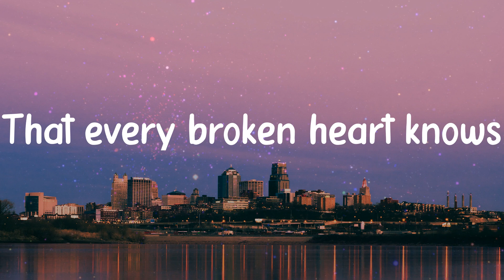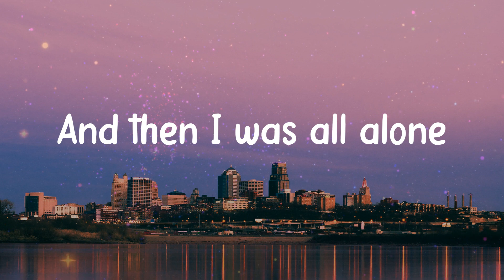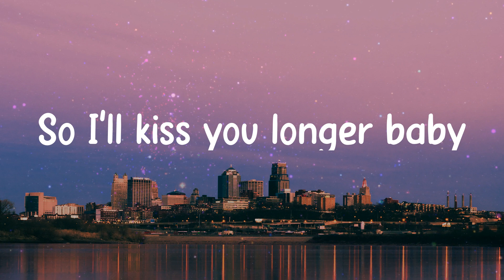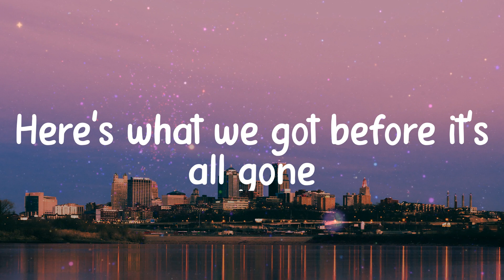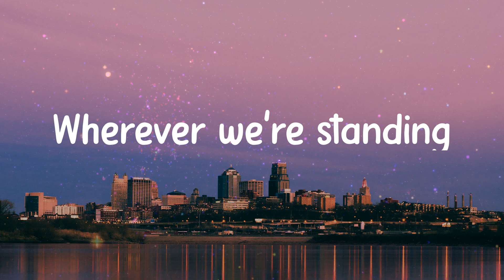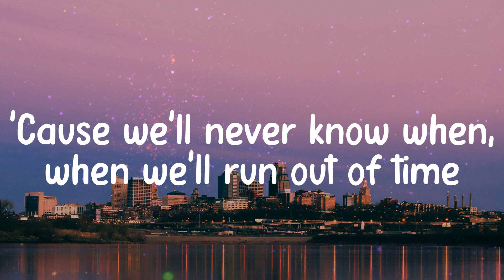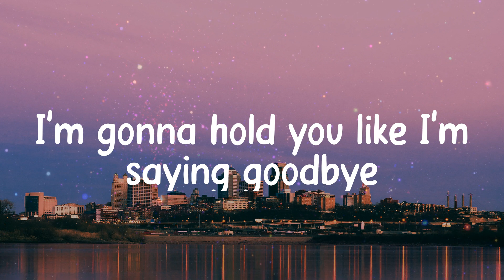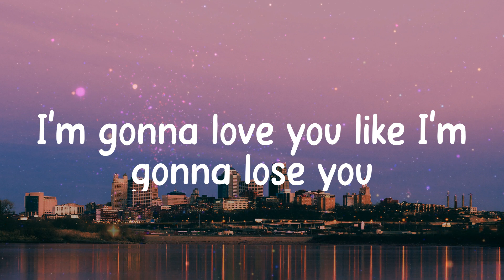Like I'm Gonna Lose You - Meghan Trainor (Lyrics)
𝐋yrics / 𝐋yric 𝐯ideo 𝐟or 𝐋ike 𝐈'm 𝐆onna 𝐋ose 𝐘ou - 𝐌eghan 𝐓rainor 𝐛y 𝐂linkNEnjoy